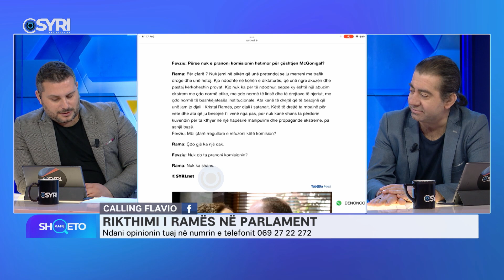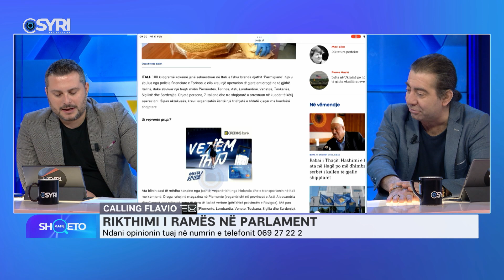KAFE SHQETO/ Calling Flavio - Rikthimi i Ramës në Parlament (17.02.2023)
KAFE SHQETO/ Calling Flavio - Rikthimi i Ramës në Parlament
Në studio: Flavio Qarri dhe Gent Pjetri